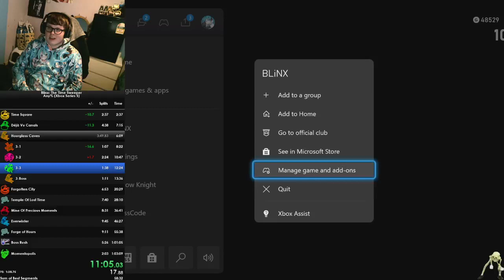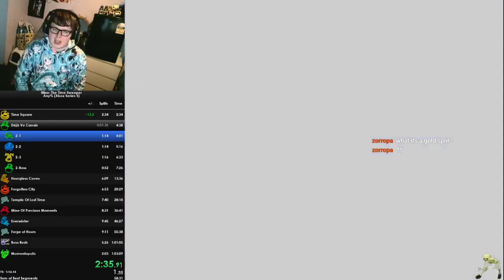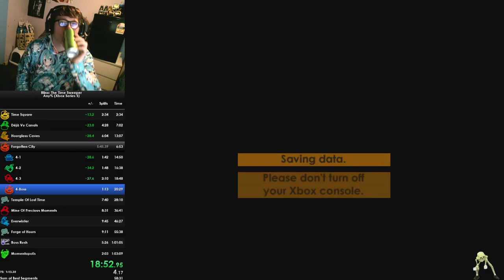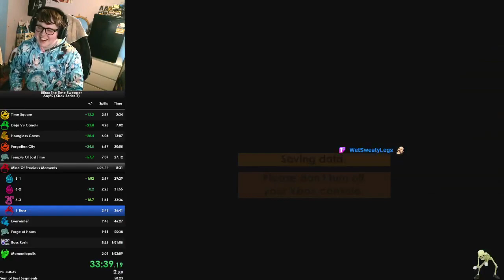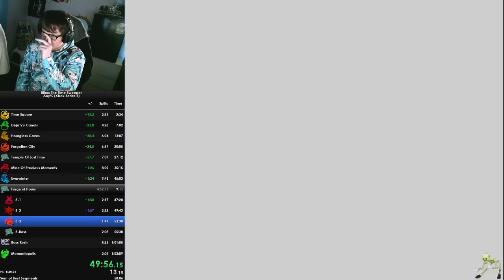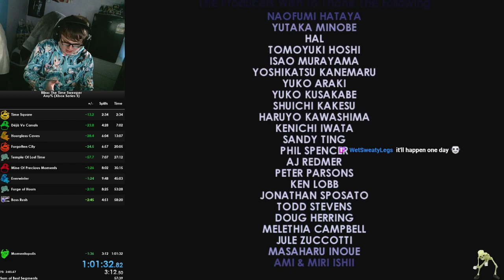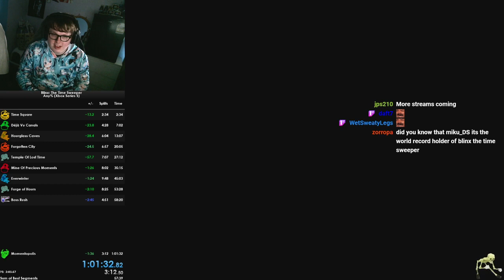Blinx: The Time Sweeper | Any% Speedrun | 1:01:32 | Platinum Hits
We're back on the grind, it's time to get sub 1 hour